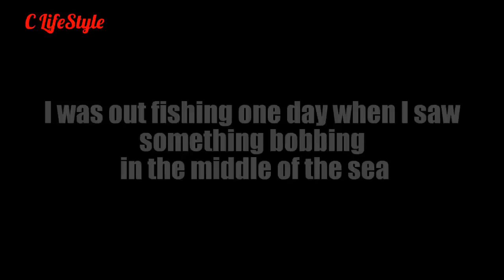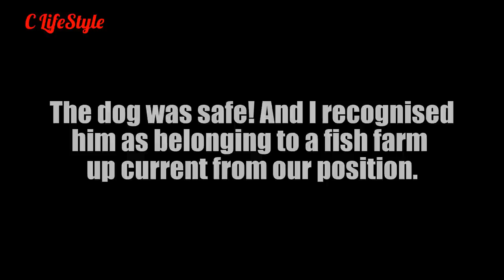Desperate Dog Rescue at Sea! Saved a Beagle and almost lost my phone. C Lifestyle Doggy Section.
I was out fishing one day when I saw something bobbing in the sea. After a while I realized it was a dog, and it was clearly struggling in the current. It was swimming around aimlessly so I made a lot of noise to attract its attention. Luckily, it noticed us and started swimming towards us. When it came near, I realised it could not get out of the water by itself, so to prevent the current from washing it away again I quickly threw down my phone and reached half into the water to lift the poor dog up. It was returned to its worried owner safely. The current had washed him away from a floating fish farm quite a distance upstream from us. My first dog rescue at sea! I created this video with the YouTube Video Editor